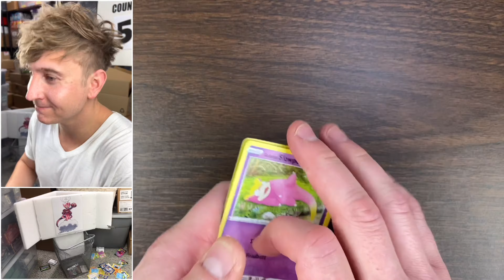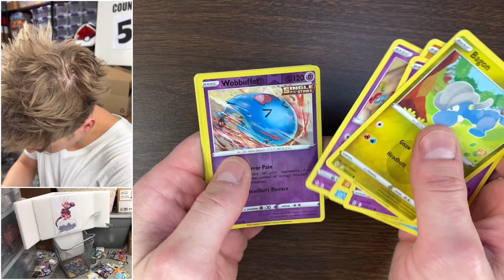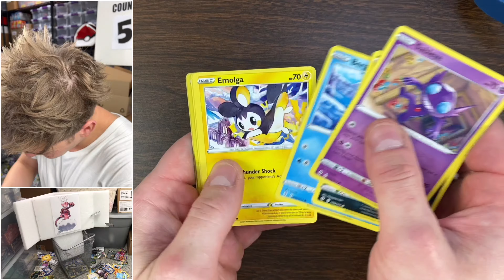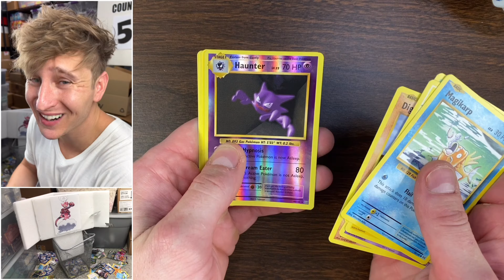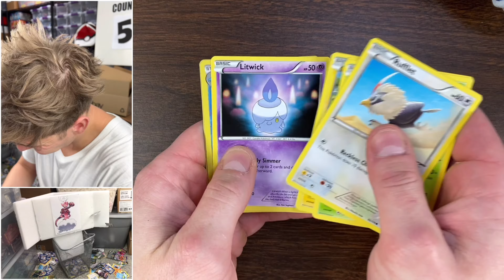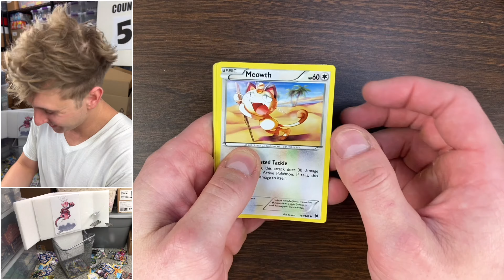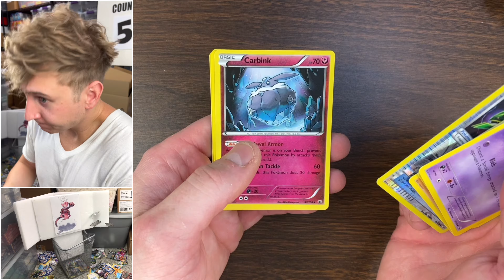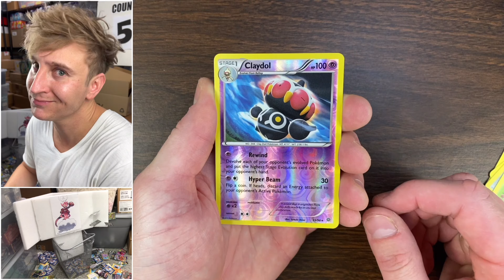I Opened A $250 Mega Powers Pokemon Cards Box...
Pokemon cards opening of a 2017 xy mega powers collection box evolutions, ancient origins, primal clash, evolving skies & more!